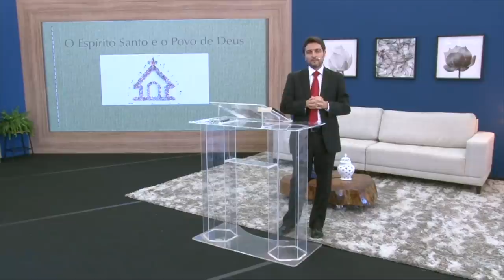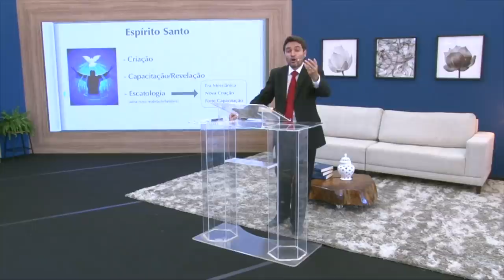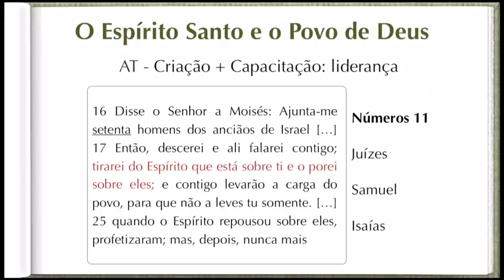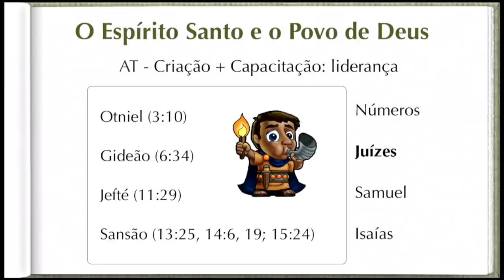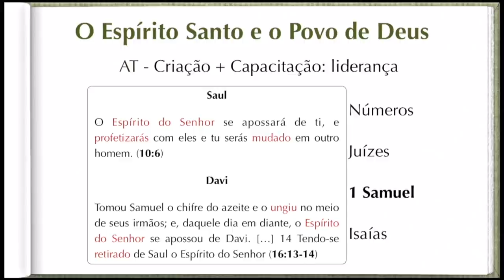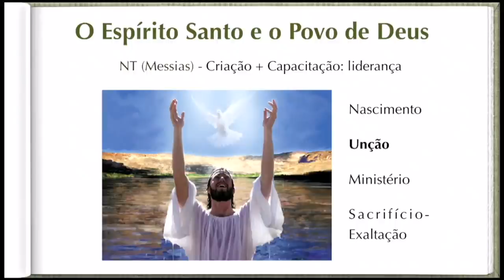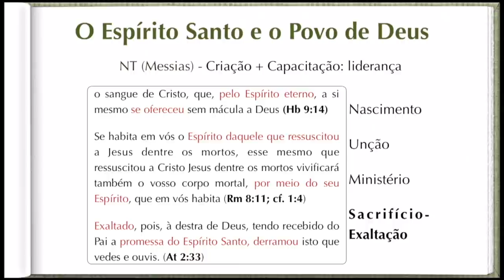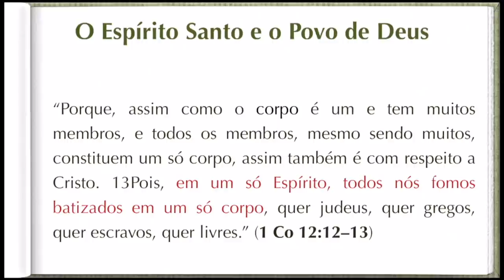🟦 Pr. Adriani Milli | O Espírito Santo e o povo de Deus | Domingos de Esperança